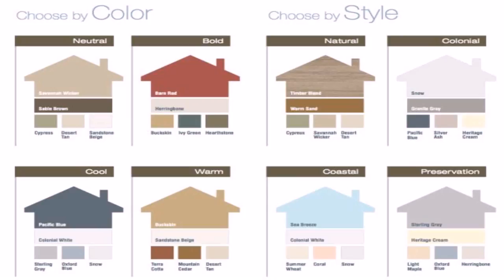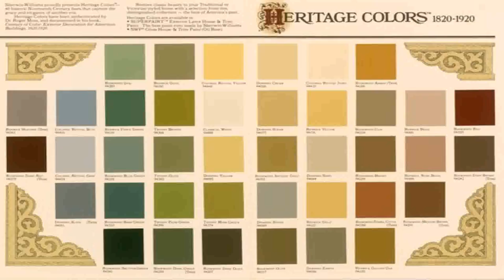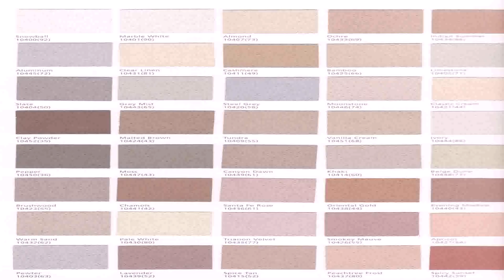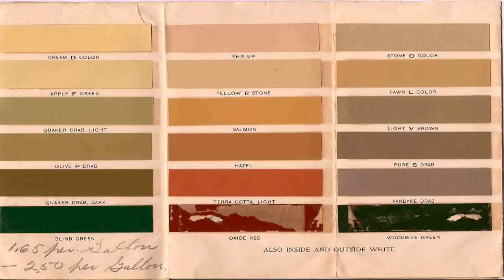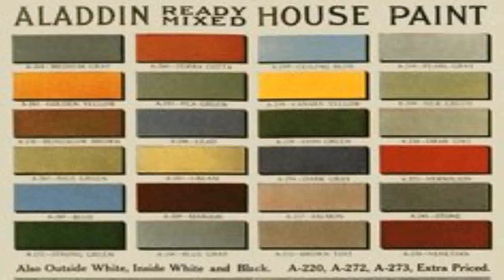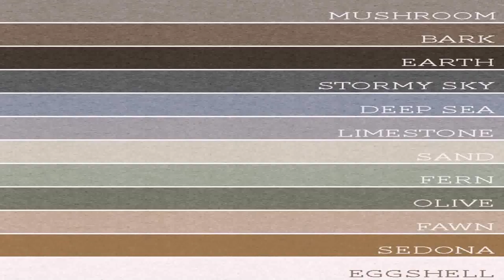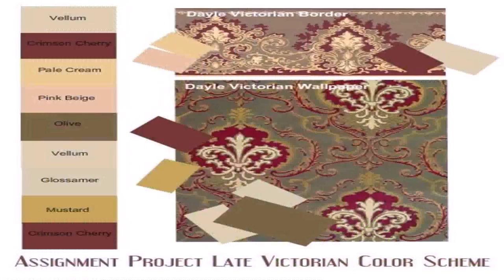House Of Colour Style Categories (see description) (see description)